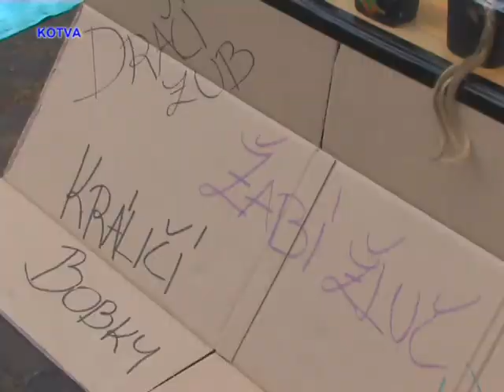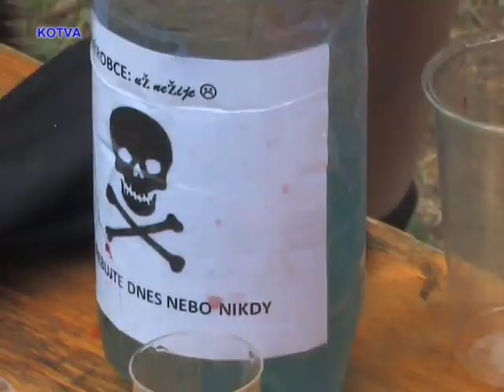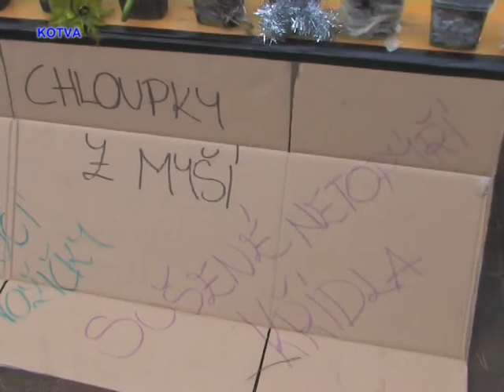Čarodky s hasiči v Lipůvce za Základní školou.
Čarodky s hasiči v Lipůvce za Základní školou. Hrála místní country kapela Kladivo.